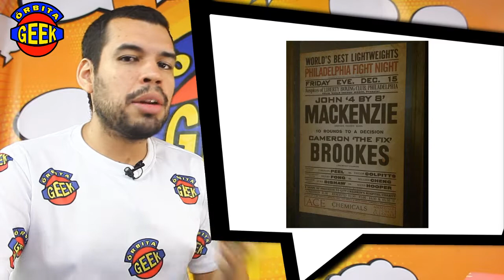Shazam! Novas fotos dos bastidores revelam referência ao Coringa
SHAZAM ! o filme está sendo feito e tem fotos novas dos bastidores , parece que uma deslas faz referência e CORINGA

sábados 14:30h na TV NOVA NORDESTE - TV CULTURA

APOIO: CLICK.COM, MS GEEK , GEEKART E DONA ESPERTA